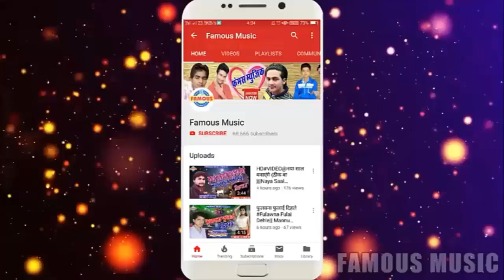आजाद खान का सबसे खतरनाक भोजपरी गीत - मारेला सईया पलंग पर सुताके || Aazad Khan Bhojpuri Song 2019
FAMOUS MUSIC is a dream of all Bhojpuri singer.

विडियो को देखने के लिए FAMOUS MUSIC सर्च करे YOUTUBE पर.

Title: मारेला सईया पलंग पर सुताके
Singer: Aazad Khan
Lable: FAMOUS MUSIC
Lyrics: Naresh Nirala
Digital Manager : Anshu Pant
Manager : Kumar Suraj
Video Director: Rudra Deepak
DOP: Kumar Suraj

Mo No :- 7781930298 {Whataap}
copyright : FAMOUS MUSIC

Must  see , share to others and subscribes the channel "FAMOUS Music "  for  regular  updates of best videos.this is very popular song in Bihar listener in all over world in this song.